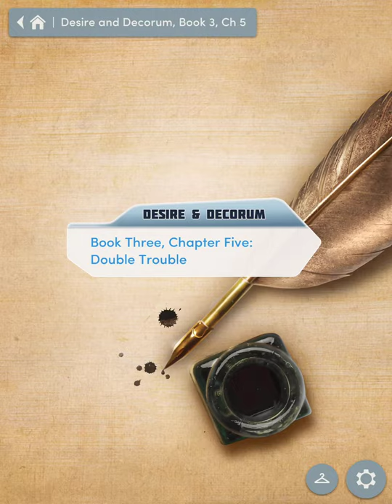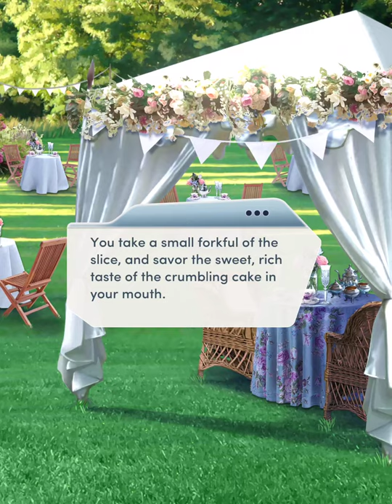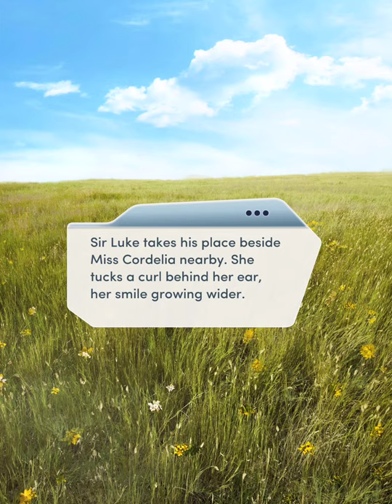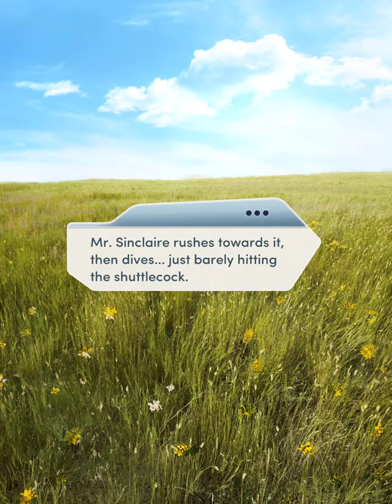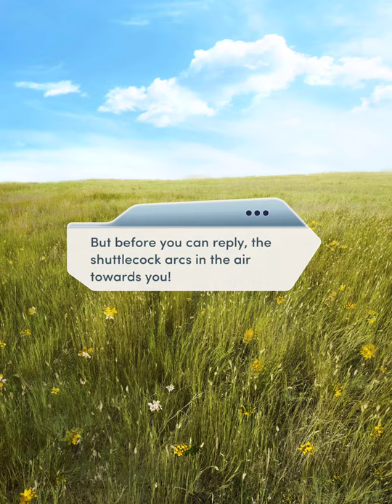[Mr. Sinclaire] Choices: Desire & Decorum Book 3 Chapter 05